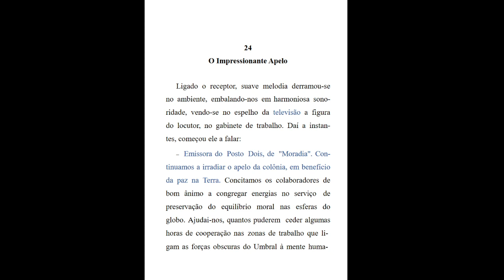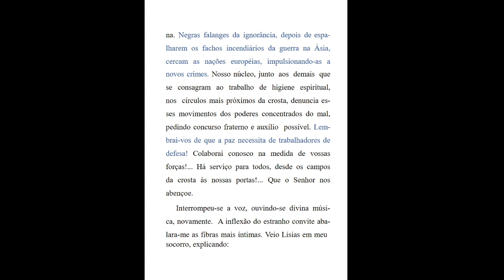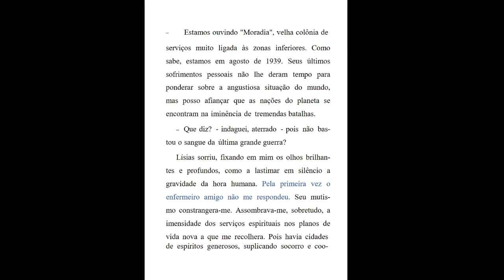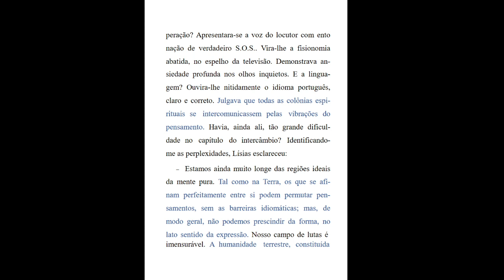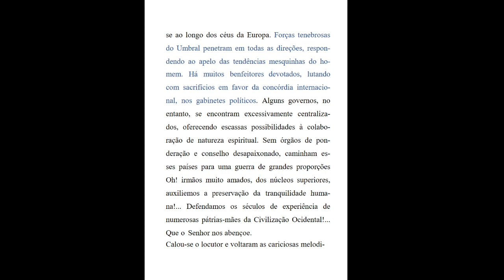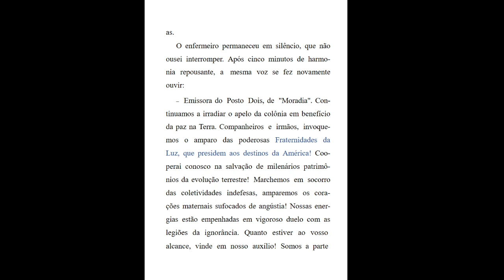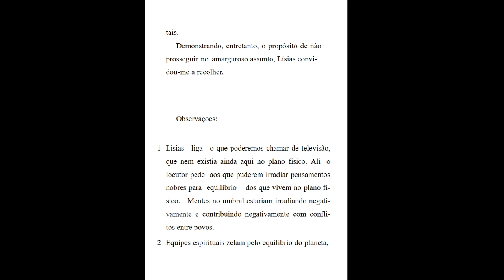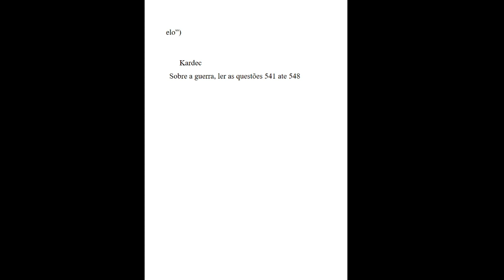26 NOSSO LAR AUDIOLIVRO COMENTADO cap 24 O Impressionante Apelo